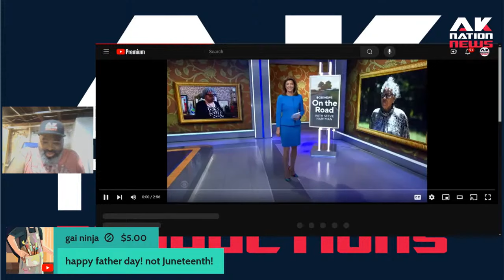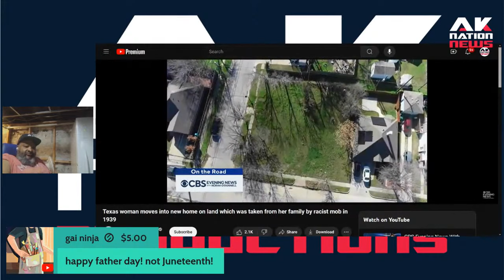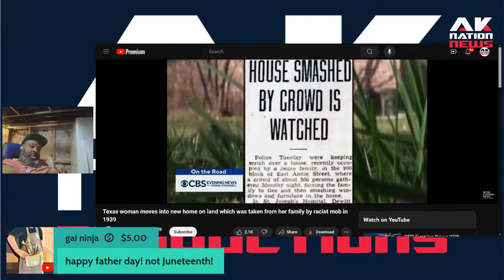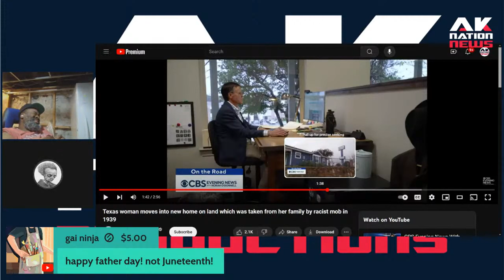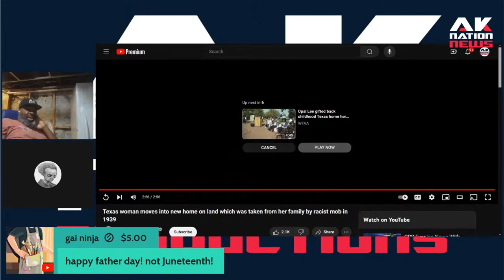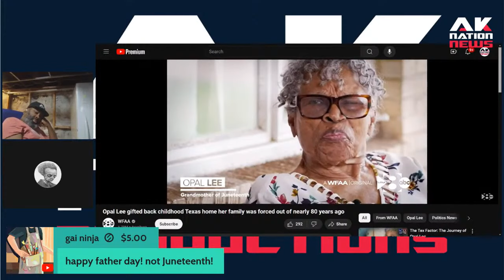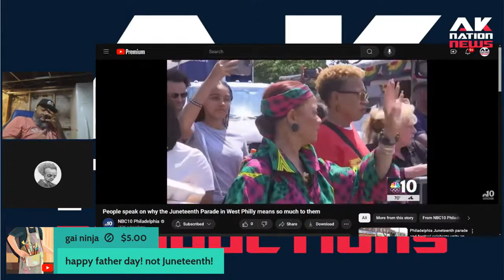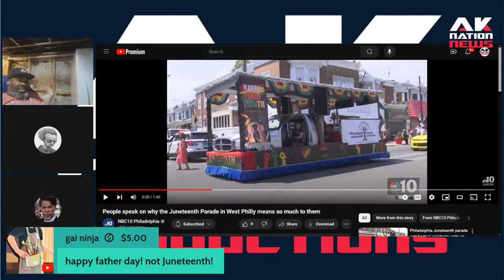This 97-year-old woman recalls how a violent, racist white mob attacked her family for no reason.